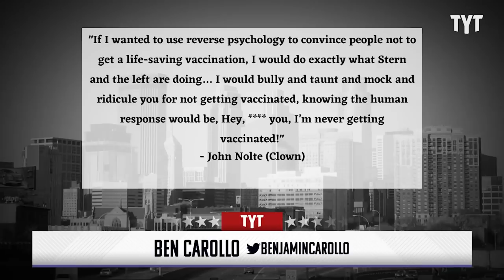Right-Winger Claims Libs Exploited Republican Stupidity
This new right-wing conspiracy theory basically acknowledges how stupid the Republican base is. Benjamin Carollo breaks it down.